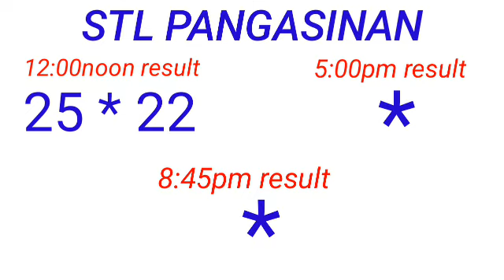STL - PANGASINAN April 14, 2023 1ST DRAW RESULT